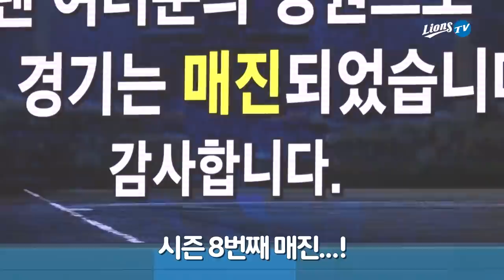[라이온즈tv] 원태인 8승, 다승 단독 1위 등극 📹 덕아웃1열​​​​​​​​ (6.12 NC전)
7이닝 1실점 QS+ 호투를 펼친 선발 원태인이
시즌 8승째를 거두며 다승 단독 1위로 올라섰고
4안타를 몰아치며 팀 타선을 이끈 박해민이 경기 초반 득점을 올리며
지난 경기의 패배를 깔끔하게 설욕, 삼성 라이온즈가 4대 1 승리를 거뒀습니다.